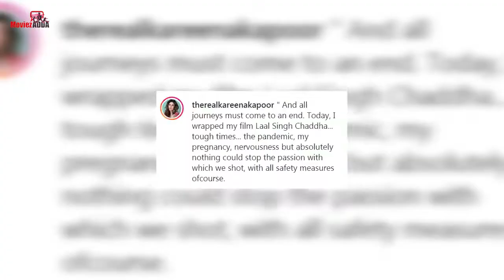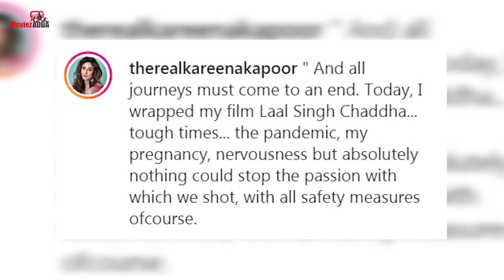प्रेगनेंसी में Kareena ने Laal Singh Chaddha की शूटिंग की पूरी , शेयर की तस्वीर